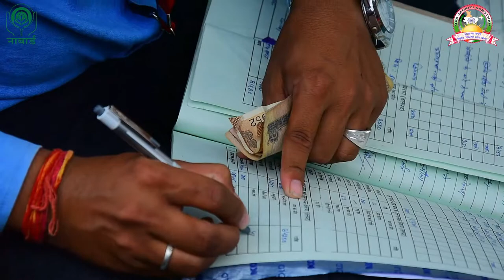NABARD 40th Foundation Day 2021| SHG UJS | Alwar Rajasthan | Gaon Vani